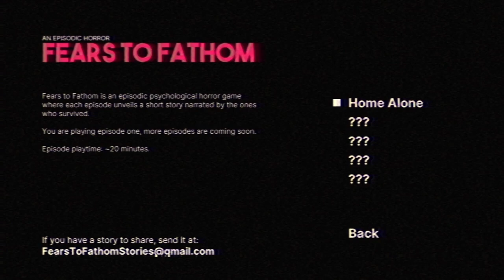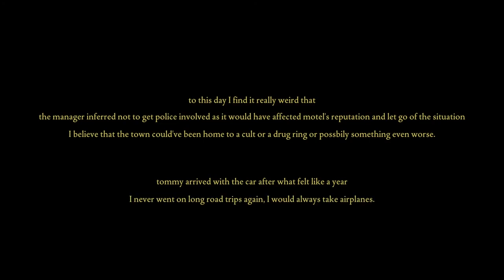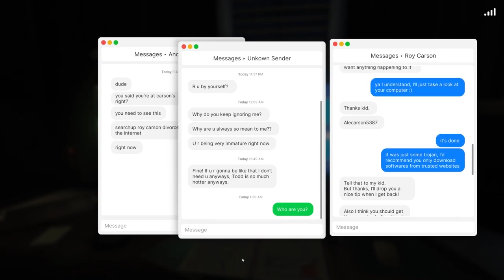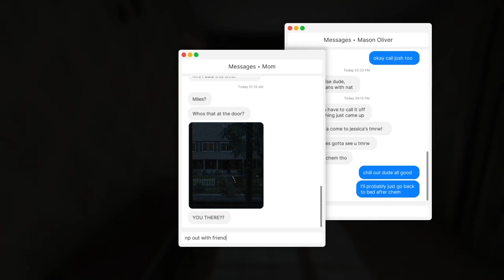Fears to Fathom: A Message to Rayll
In this video, I share my thoughts on the potential conclusion of the Fears to Fathom series and why I believe the creator, Rayll, should reconsider ending it. These games are more than just horror—they teach valuable lessons about survival and navigating real-life dangers. While I respect Rayll’s reasons for possibly closing this chapter, I hope this message offers a fresh perspective on why there’s still so much potential left in the series.